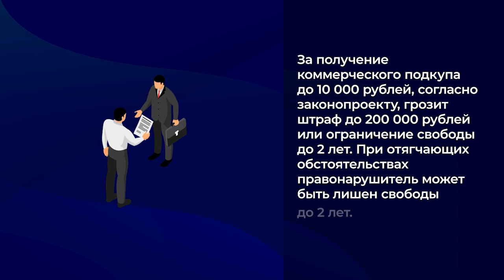Как в Госдуме намерены ужесточить наказание за мелкое взяточничество и подкуп?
В осеннюю сессию депутаты рассмотрят законопроект, ужесточающий ответственность за получение мелкой взятки и коммерческий подкуп.

Как отмечал ранее соавтор инициативы, глава Комитета по безопасности и противодействию коррупции Василий Пискарёв, «кроме огромной общественной опасности, которую несет в себе такая коррупция, создавая у нечистых на руку чиновников иллюзию вседозволенности и открывая тем самым путь к многомиллиардным взяткам, зачастую такие преступления приобретают характер криминального бизнеса».